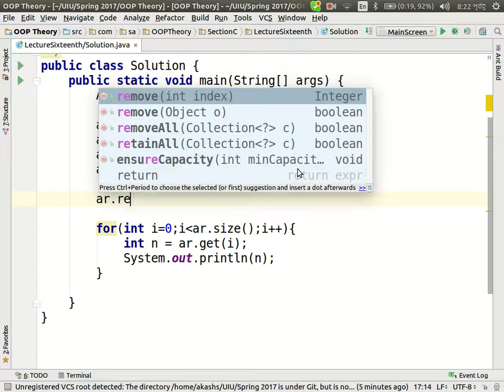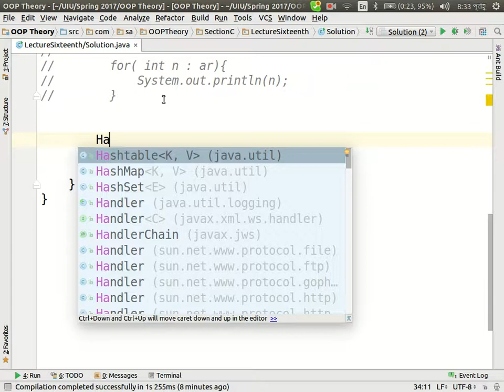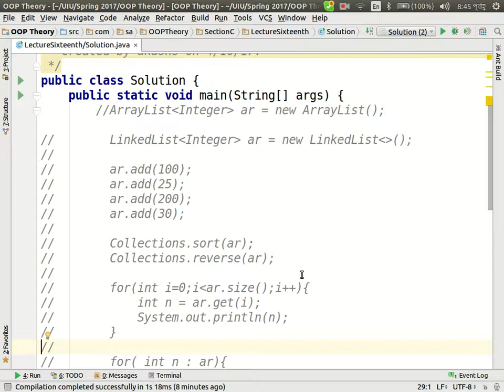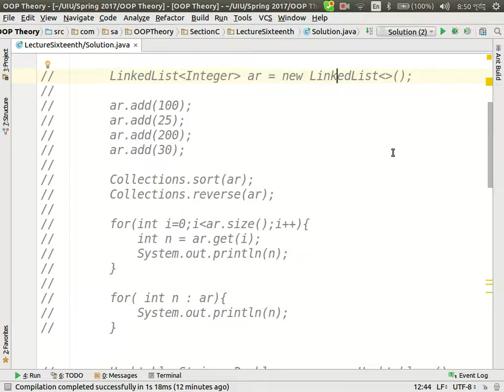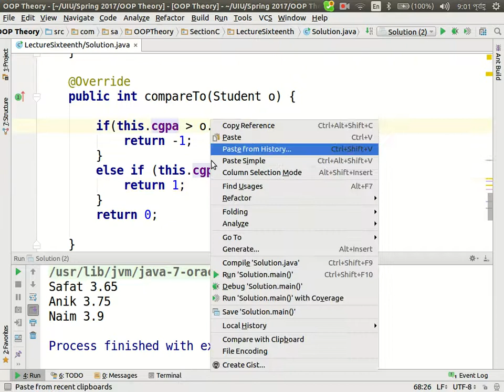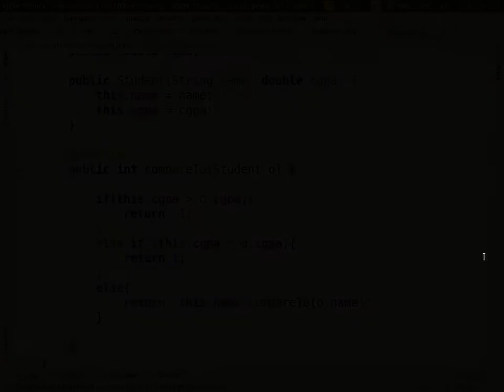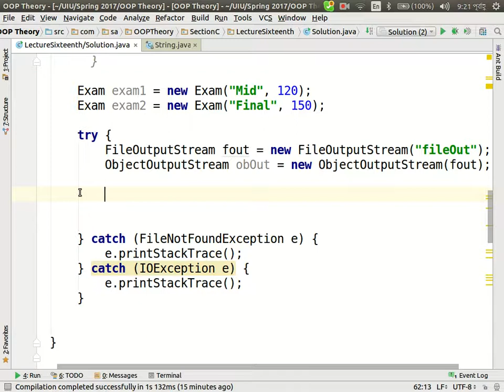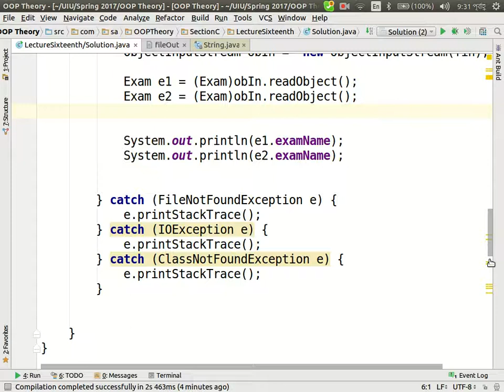OOP Theory, Section C, eightteen Lecture